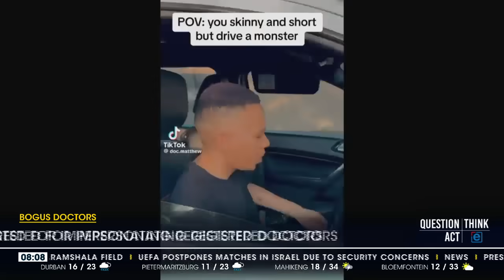Clampdown on fake medical practitioners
Fake doctors are back in the news following the exposure of social media personality Matthew Lani. Gauteng Health has laid a criminal complaint against the man. It says he claimed on social media to be working at Helen Joseph Hospital. But, the problem is even bigger than the TikTok influencer.
In the last 3 years, over a 120 people were arrested for pretending to be registered doctors. The HPCSA found most fake doctors operate in the private sector. Let's discuss this with SA Medical Association Chair, Mvuyisi Mzukwa.